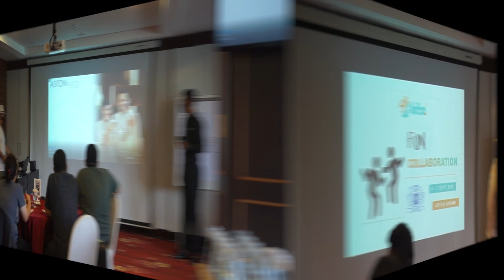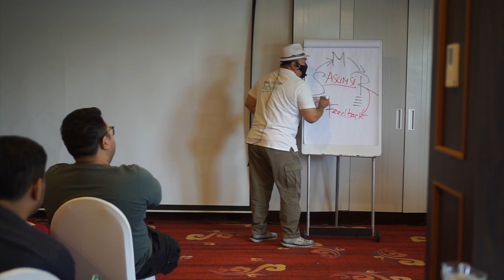FUN COLLABORATION with PHILIP MORRIS INTERNATIONAL | Inspiring KITA